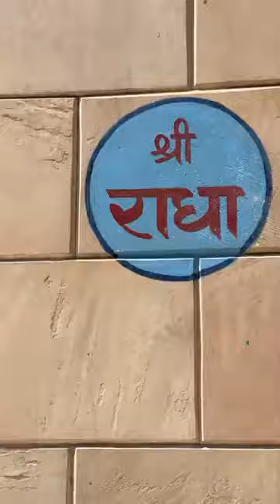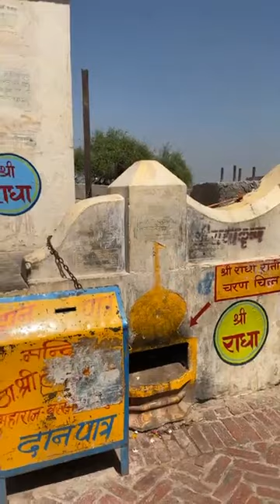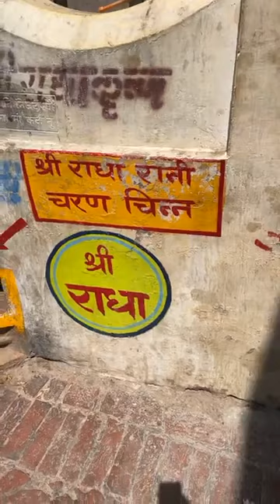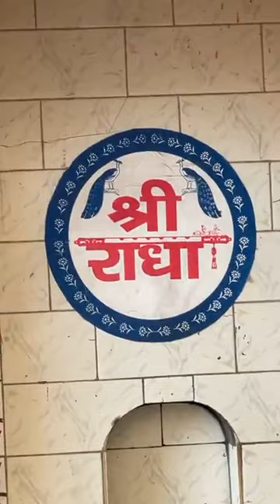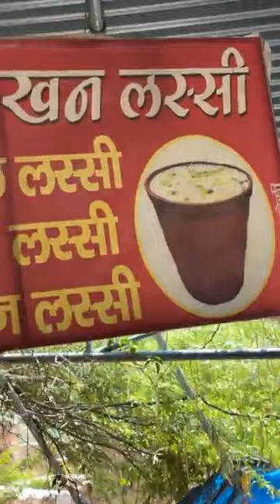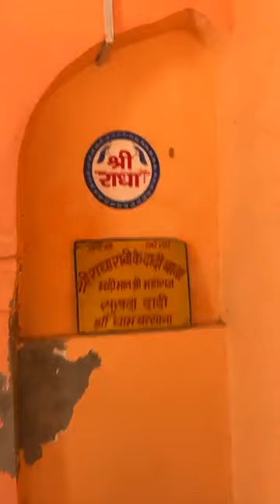राधा रानी की कौनसी आरती है सबसे ज्यादा फलदायक। radha rani temple live darshan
Barsana Gram is a captivating and divine village located 40 km away from Mathura in Uttar Pradesh. It is significant for being the birthplace of Lord Krishna's beloved gopi, Shri Radha. Barsana is also known as Vrishabhanupur and is a popular pilgrimage place among Hindus.

The village is situated around two hills adjacent to each other, referred to as Brahma Hill and Vishnu Hill. These hills have four peaks, namely Bhanugarh, Maangarh, Daangarh and Vilasgarh; these peaks are believed to be the heads of Lord Brahma. Except for Vilasgarh, the rest lie on Brahma Hill.
Maan Mandir
Maan Mandir is situated on the hill top of Maangarh. It is said to be the place where Radha would go into seclusion when displeased. The temple has a small tunnel leading to a dark chamber, which is believed to be the place, unhappy Radha went to. Mor Kutir (literally translates to "peacock cottage") which is situated at the foot of Maangarh, is the place where Krishna danced in the form of peacock and peahen to please her.

PC: Prateek Rungta

Sankaari Khor
Sankaari Khor (Sankaari-narrow; Khor- sacred place) is the narrow passage between the two hills. The passage is said to be the place where Lord Krishna and his friends dressed as tax collectors to tease Radha and other gopis, demanding ghee, butter or yoghurt.

Prem Sarovar
Prem Sarovar is a pond situated on the road to Nandgaon, one mile from Barsana. It is shaped like a boat and is beautifully decorated on all sides with lush kadamb trees. It is believed that love itself has manifested as a pond. Pili Pokhara, also known as Priya Kund is another pond, which is believed to have turned yellow just with the touch of Radha's hands.

celebrate Holi in Mathura - Vrindavan - Barsana - Gokul- Nandgayon...the Land of Lord Krishna !

India Holi, the festival of vibrant colors, of showers of joy and happiness all around. It symbolizes the advent of Spring season in India and what more, it is the favorite festival of Lord Krishna. So what better place to get a glimpse of this wondrous festival than the land of Shri Krishna? Mathura is one place in India where Holi is celebrated with great zeal, fun and frolic.

It is certainly the ideal place to be in during this season! With colors and naughtiness in the air, lingering smell of sweets and happy colorful faces greeting each other, everyone wishes to be a part of this amazing extravaganza! It is a month long fiesta beginning in February and ending with the grand Mathura Holi celebrations in March. It covers the whole Brij Bhoomi, from Gokul, Vrindavan, Barsana, Nandgaon to Mathura. Month long events at these places leave you mesmerized! And why not! Every Year International TV teams, Celebrated Dignitaries, Photographers & Tourists from all continents throng to Mathura to see this spectacle!

Barsana Lathmaar Holi followed by the repulsive action at Nandgaon is so exciting! 'Falen Ki Holi' takes place in the Falen village 40 km from Mathura, where a priest walks bare footed and bare bodied through a mound of fire! It is said the family of the priest is blessed by a saint to stay unaffected by fire, just like 'Prahlad'. Be sure, this mind boggling event will surpass all the chills and thrills you must have seen! Lastly, 'Dauji Huranga', which is played in the village of Lord Krishna's elder brother Baldeo who was also called 'Dauji'. It is going to drench your senses in a splash of colors!